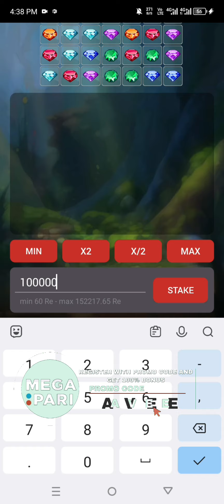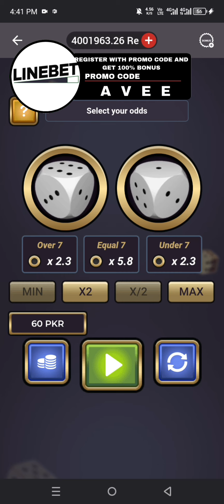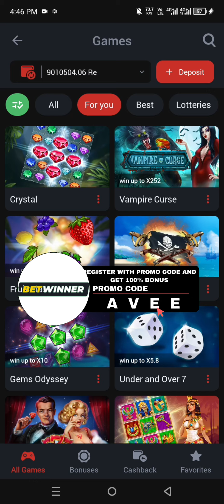BIG WIN || HIGHEST WIN || BIGGEST WIN